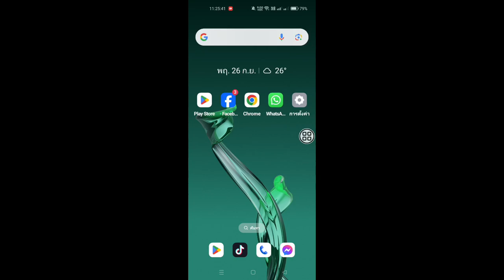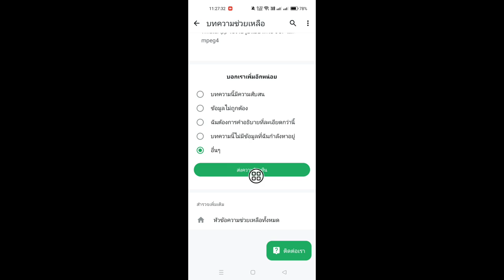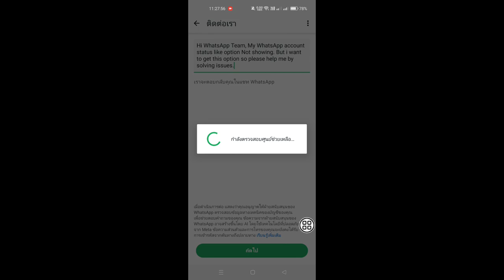วิธีแก้ไขปุ่มตัวเลือกสถานะ Like ของ WhatsApp ที่ไม่แสดง | ตัวเลือกสถานะ Like ของ WhatsApp อัปเดตใหม่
วิธีแก้ไขปุ่ม Like Status ของ WhatsApp ไม่แสดงตัวเลือก | อัปเดตตัวเลือก Like Status ของ WhatsApp

ในวิดีโอนี้ ฉันจะแสดงวิธีแก้ไขปุ่ม Like Status ของ WhatsApp ไม่แสดงตัวเลือก | อัปเดตตัวเลือก Like Status ของ WhatsApp

ทำตามขั้นตอนการสอนทั้งหมดของฉันอย่างถูกต้อง และสมัครรับข้อมูลช่องของฉันเพื่อรับชมวิดีโอที่มีประโยชน์เพิ่มเติม

หากมีคำถามหรือต้องการความช่วยเหลือเพิ่มเติม โปรดติดต่อฉันทาง Instagram
ส่งข้อความถึงฉันได้ที่
ฉันยินดีให้ความช่วยเหลือ!
การสนับสนุนของคุณช่วยให้ฉันสร้างเนื้อหาได้มากขึ้น
ดังนั้นอย่าลืมสมัครรับข้อมูลช่องของฉันเพื่อรับเคล็ดลับและการสอนที่มีประโยชน์เพิ่มเติม!

คำถามของคุณ 👇
วิธีแก้ไขปุ่ม Like Status ของ WhatsApp ไม่แสดงตัวเลือก Like Status ของ WhatsApp อัปเดตใหม่